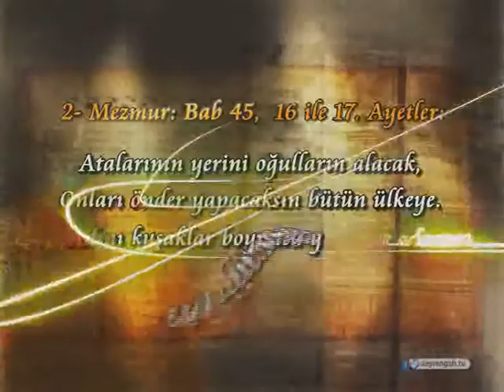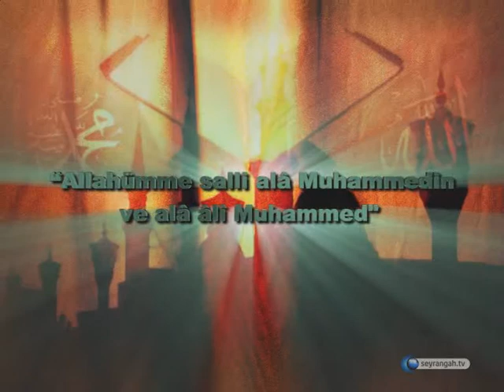Gizlenen gerçekler - Adını kuşaklar boyunca yaşatacağım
İncil ,Tevrat ve Zeburda o kadar tahrife rağmen bir çok delil ile Hz.Muhammed (s.a.v)in son peygamber olduğunu ispat eden ve kitap ehli olan yahudi ve hristiyanları da artık insaf ile hakkı görmeye çağırıp onları İslama davet eden müstesna bir çalışma.